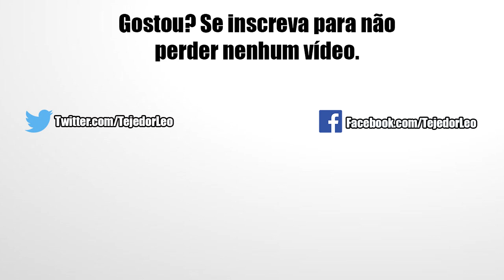Cooler STR Carregando o Wicked Bloodline no Evento Lendário do Goku | DBZ Dokkan Battle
E aí pessoal, nesse vídeo vou continuar no desafio do Fighting Legend Goku e dessa vez com a categoria Wicked Bloodline pra finalizar todas as missões relacionadas a este evento. Confira!